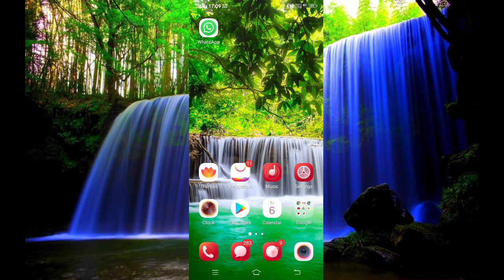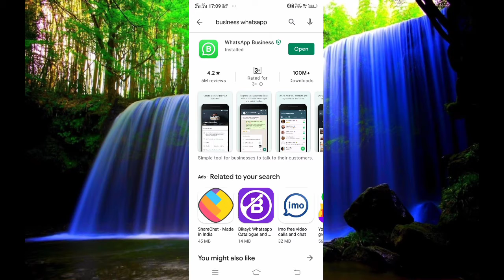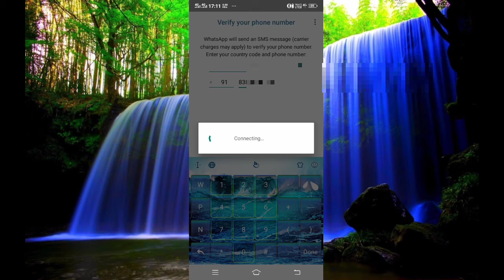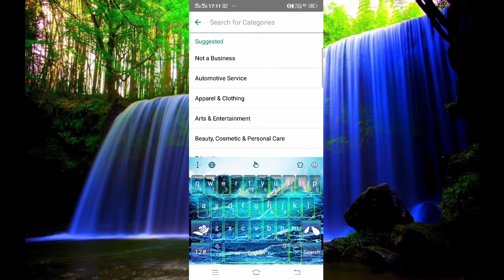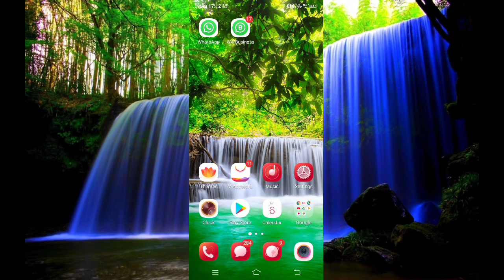Ek Phone Me Double Whatsapp Kaise Chalaye !!How To Use 2 Whatsapp Inone Phone1 Mobile Me 2 Whatsapp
aaj hum aap ko batayenge ki 1 phone me 2 whatshap kaise chalaye mai asha karta hu ki ye video aap ko samjh aaya hoga

1 phone me 2 whatsapp kaise chalaye
2 whatsapp ek phone me kaise chalaye
kya aap double whatsapp use karna chahate hai to ye video dekhte rahi